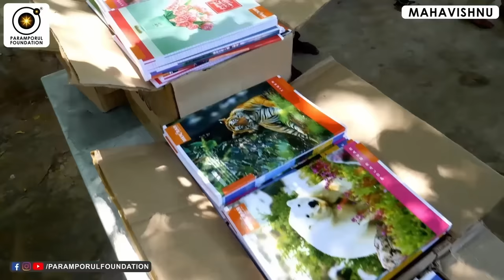நான் உன்னை ஏற்றுக்கொள்கிறேன்! | Why Acceptance Is Freedom?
For daily Annadhanam & Other Charity Activity Contributions:

NAME : PARAMPORUL FOUNDATION
AC NO : 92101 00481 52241
IFSC: UTIB0000210
SAVINGS TRUST AC
AXIS BANK